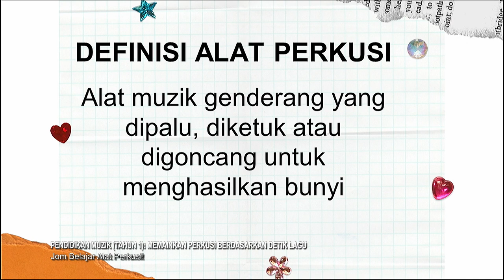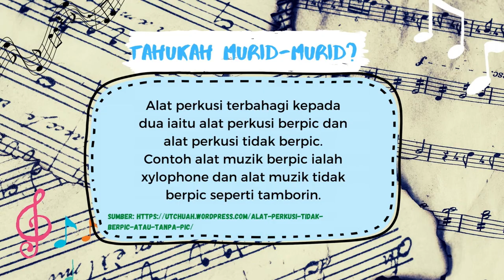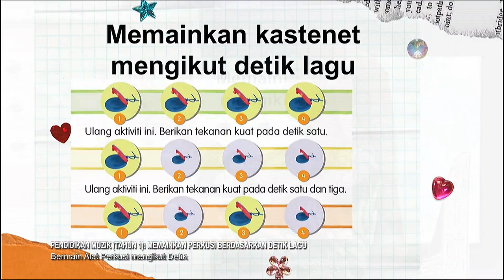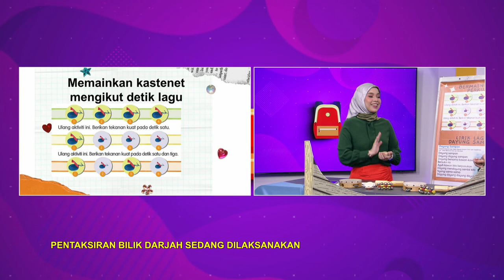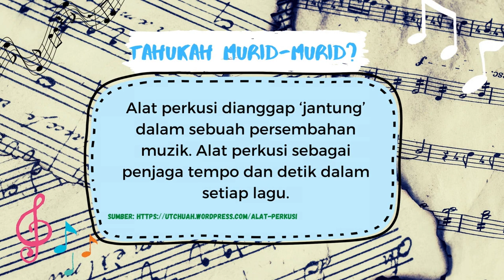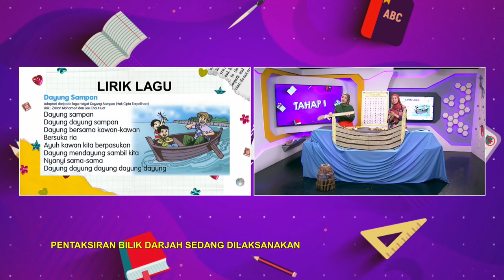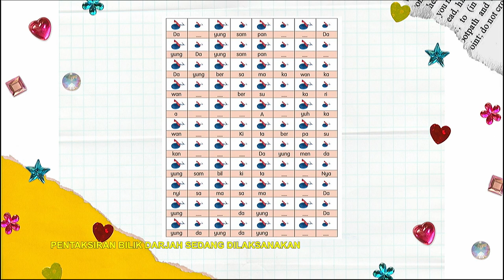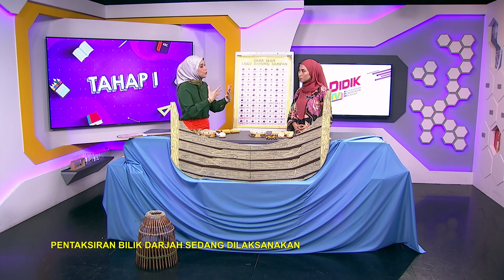TAHAP I 2022 Q3 Q4 EP 58 PEND MUZIK TAHUN 1 MEMAINKAN PERKUSI BERDASARKAN DETIK LAGU